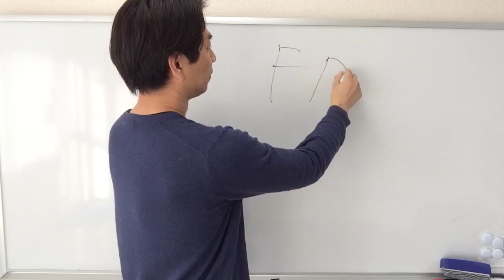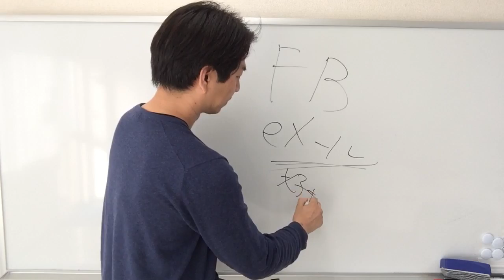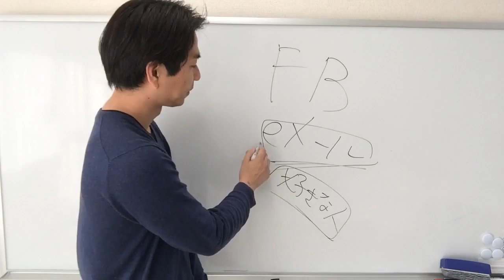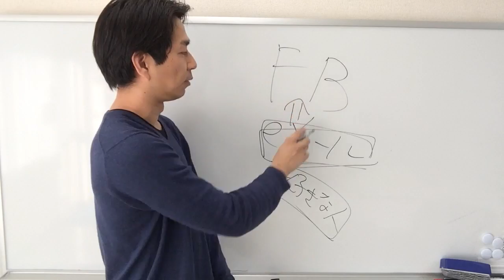【イベント開催】集客ツールについて。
「みらいをつくる。みらいのために」★お客様の中小企業の経営者・起業家の未来を作ります★”人と人をつなぐ“ 公認会計士・税理士 白岩俊正 ★ 白岩会計事務所 代表★ 静岡市駿河区池田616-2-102パレス葵 ★ ／ 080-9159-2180(Softbank)

静岡市で、中小企業の経営者、起業家に会計税務サービス、営業・マーケティングアドバイスをしております。

営業マーケティングの研究・実践が好きで、年5000時間ほど行っており、その成果をお客様にご提供しています。

交流会、イベント、セミナーを多数静岡市内で開催し、大勢の方の引き合わせ・マッチングを行い、人と人のご縁を結んでおります。

そのような活動を通じて静岡と静岡の未来が明るいものになるように日々務めております。

公認会計士・税理士、会計・税金、経営、節税、営業・マーケティング支援、資金繰り、年末調整、マイナンバー、イベント・交流会などについてのお問い合わせ、ご相談は随時受付中です。

営業時間　平日　9:00～17:00。土日祝休。

住所 静岡市駿河区池田616-2 パレス葵102

‹オフィス場所›
東静岡駅徒歩15分。

東静岡駅東側にある陸橋 長沼大橋を南に下り、マクドナルド・ドコモショップのある交差点も南下、2つ目の交差点角にあるドラックストア・ウエルシアの北側にあるからし色のマンション。

★白岩会計事務所にお仕事をお願いしたい、また相談に乗ってもらいたいと思われる方へ

‹理念›
“みらいをつくる。みらいのために“

‹経歴›
1974/2/18生まれ、みずがめ座、O型、
178センチ67キロ(糖質制限ダイエットで2キロで8キロ減 (^^)v)
沼津市出身 (片浜地区)
日本大学三島高校卒
日本大学卒　(国際関係学部。三島市)
既婚、娘1名

‹趣味›
・フルマラソン(ベスト5時間)
・街のごみ拾い

‹経歴›
2002/10公認会計士試験合格、監査法人トーマツ入社
2012/10監査法人トーマツ退社。10年在籍
開業準備、1ヶ月の海外バックパック旅行
2013/1　独立開業

‹主催›
交流会・イベント多数
交流会「静岡をアツくする会」
勉強会「静岡 士業の会」
世界の料理パーティー
婚活・恋活パーティー
少人数セミナーほか多数

‹強み›
写真映りのよいこと
人脈が広いこと

‹目標›
2020/7葵タワー19階入居(静岡市の№1オフィスビル)